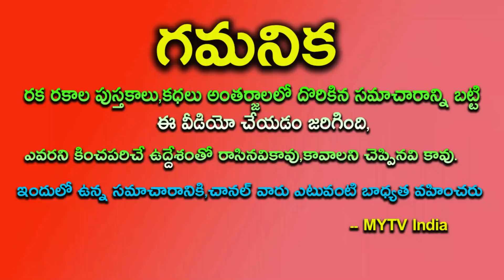దురదృష్టాన్ని అదృష్టంగా మార్చుకొని ఈ 5 రాశుల వారు అఖండ యోగాలను పొందనున్నారు